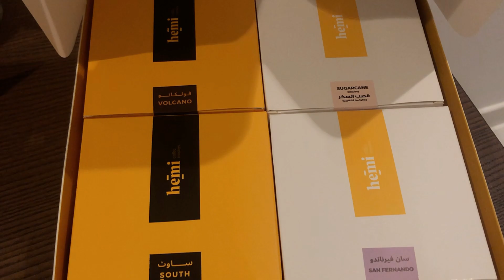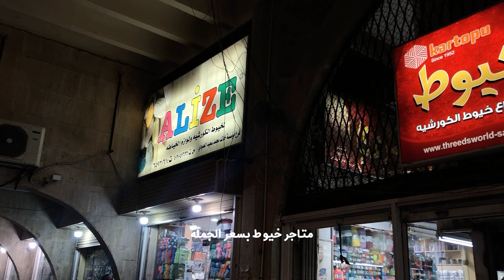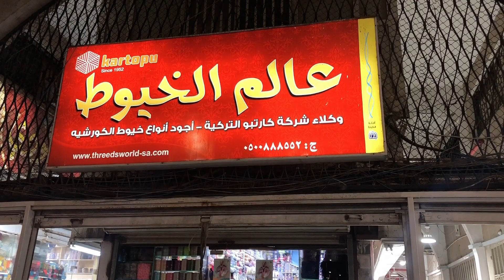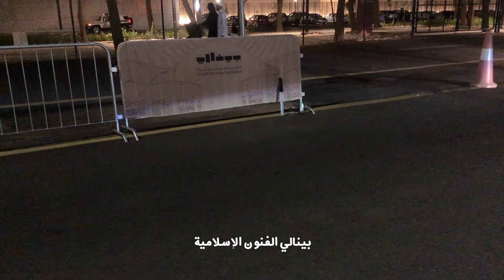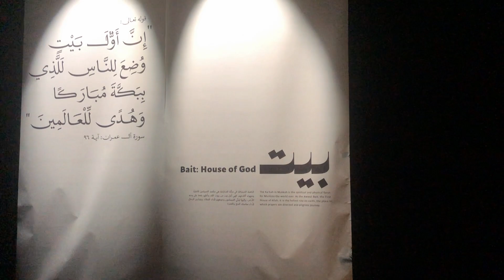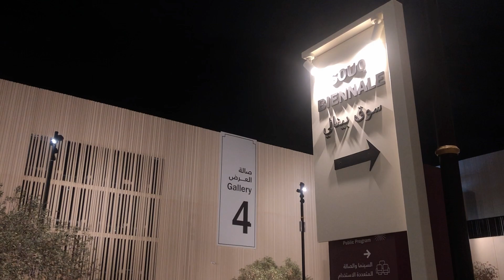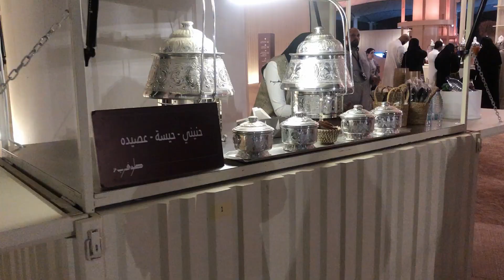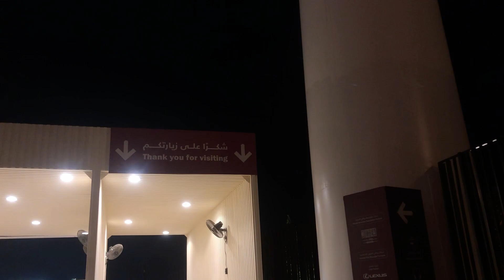فلوق يومي • بينالي الفنون • خيوط كروشيه • جربت الماتشا لأول مره 🍵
فلوق جديد ✨
اكتبوا لي وين افضل ماتشا بجدة ..